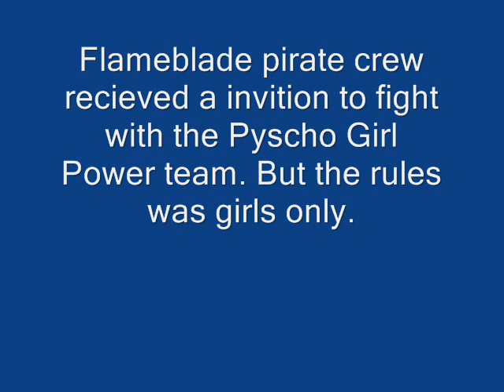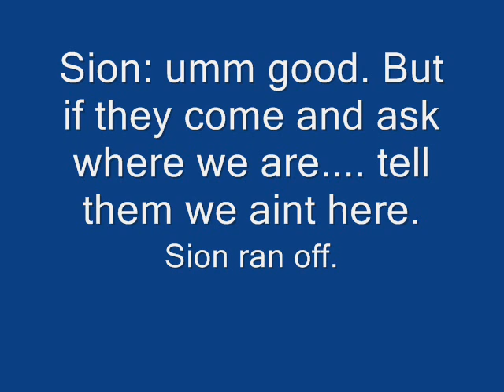flameblade crew#9: vs Pyscho girl team(misaki)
Okay so basically my team face misaki team. girls only.

Ciel, sion, Sion(evil), and unknown

vs

Hibiki, dark chun li, sakura, athena.

I didnt do well on this cause I kinda dont know misaki as much as Exeerdnas, lilAzNAJ13, aznpickachu and etc other do. So oh well it best i got.

Not much to say but enjoy. Also the ending is something I randomly came up and couldn't think of anything.